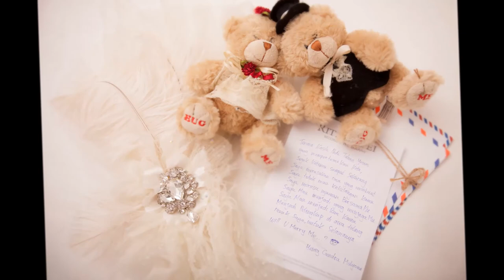Henry & Steffi prewedding photos (Hongkong-Macau-Singapore-Bali-Jakarta)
@Jakarta by ritz taipei
@Bali by Amiko fotografia
@HK by Ayomi
@macau by samantha

It's was a joke comes true to have several pre-wedding photo shoots by different photographers at different places =D we had a lot of fun, and food hahaha... here are some of our photos.
We packed them in 22 minutes slides for our engagement party,
so it could be a bit boring.
But we're happy and excited that we're finally married and I have some time to post this =D